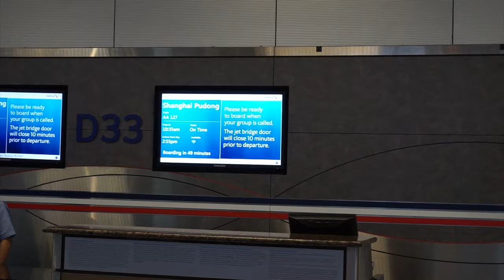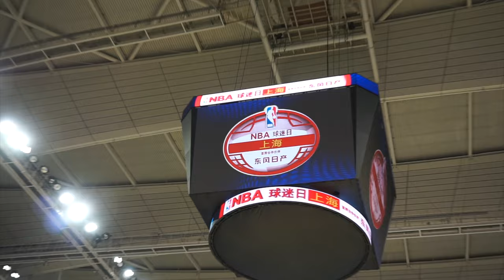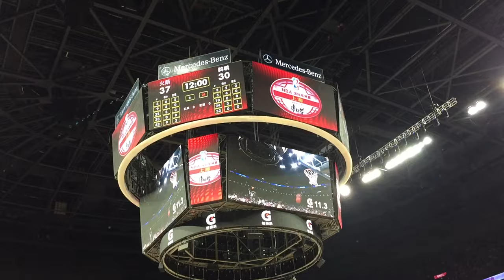Performing in CHINA! NBA Global Games / Shanghai Disneyland | JuggLife Vlog | Juggler Josh Horton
China was awesome! I know this is a long video but there was a lot of awesome packed into 4 days!
Table of contents:
Travel/Arrival In China 0:01
Rehearsal: 1:34
Performance at NBA Global Games: 2:18
Shanghai Disney: 4:06
Rockets/Pelicans Game: 7:01
Haggling In Market for Shoes: 8:33

It was awesome performing for the Houston Rockets and New Orleans Pelicans. So cool getting to watch James Harden and Anthony Davis. Shanghai Disneyland was amazing. I also got to do some serious shoe shopping. Hope you enjoyed. New video coming every Wednesday.